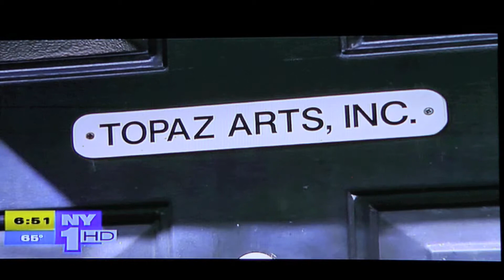Topaz Arts Featured on NY1News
On April 13-15, 2012, NY1 News aired a feature on TOPAZ ARTS - interviewing Paz Tanjuaquio, Co-Founding Director, discussing TOPAZ ARTS' Artist Services; Visual Arts Program, Partnerships, and TOPAZ ARTS Dance Productions. The 3-minute segment emphasized the need for affordable space especially for contemporary dancers in New York City; introduced one of TOPAZ ARTS' Spring artists in residence, Monstah Black, with a brief performance; featured choreographer Paz Tanjuaquio in rehearsal with dancer Ashley Liang; and toured the TOPAZ ARTS facility's rehearsal studio and gallery space featuring a solo exhibition "The 80's" paintings by renowned artist from Manila Manuel Ocampo.